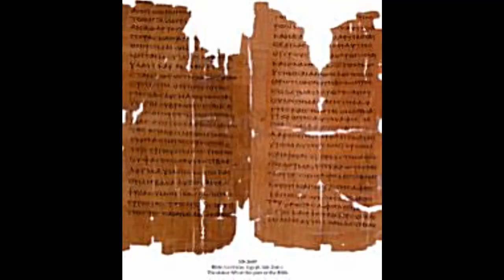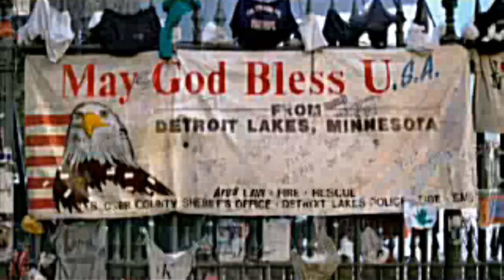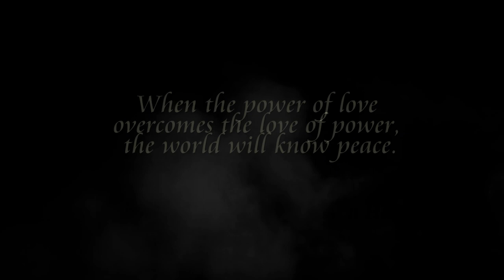Robert Kramer It's Not The End Of The World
Robert Kramer music video of "It's Not The End Of The World"